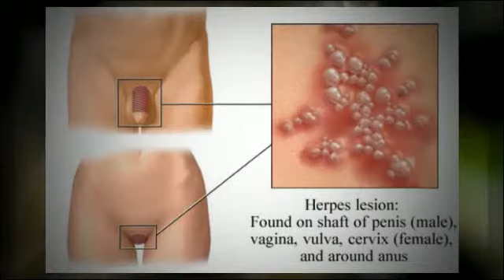Herpes Simplex 2 Is The Same As Genital Herpes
We got everything you need to now about
Herpes Simplex 2 and its treatment.